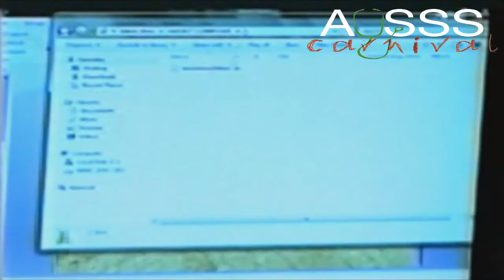AUSSS 3.0 Talent Show - Medahat Composer - Piano